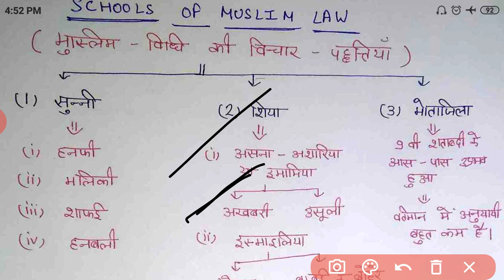Muslim Law| Lecture#5 | Schools of Muslim Law ( मुस्लिम विधि की विचार पद्धतियां ) by Target for IQ